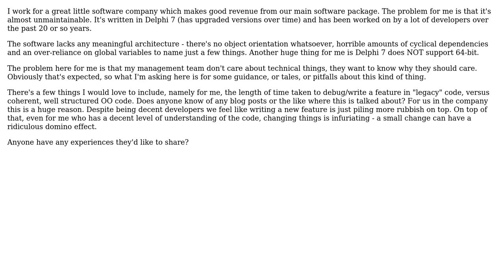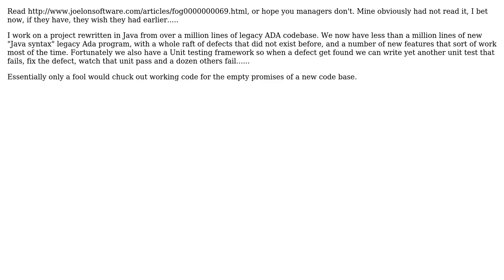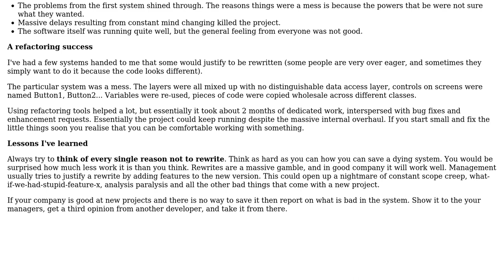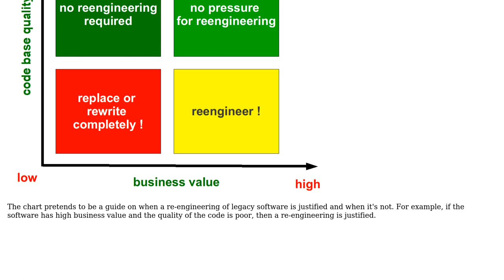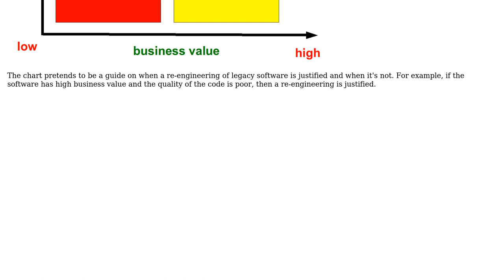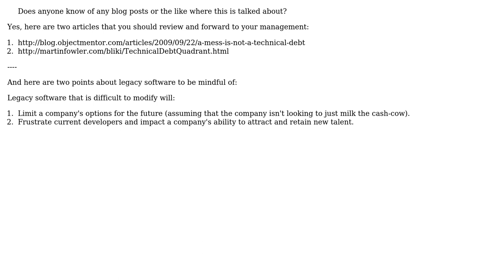Software Engineering: How to justify rewriting/revamping legacy software in a business case?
With thanks & praise to God, and with thanks to the many people who have made this project possible! | Content (except music & images) licensed under CC BY-SA | Music | Images & others | With thanks to user Tulains Cordova user Tjaart user System Down user sxthomson user Ramhound user mattnz user Jim G. user Jay Godse user James Anderson user gnat and the Stack Exchange Network Trademarks are property of their respective owners. You are responsible for your own actions.